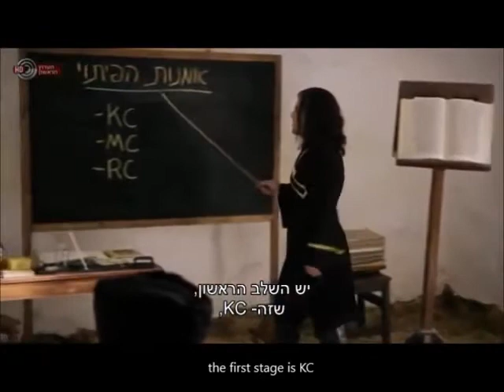the jews are coming - Kozak pick-up artists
"The Jews are coming" is a comedy sketch show that examines the history of the Jewish people from biblical times to the present, broadcast on Israel`s channel 1.

Starring: Moni Moshonov, Yossi Marshak, Yael Sharoni , Ido Mosseri and Yaniv Biton.
Created by: Assaf Beiser, Natalie Marcus and Yoav Gross .
Director: Kobi Havia .
Production Company: Yoav Gross Productions .